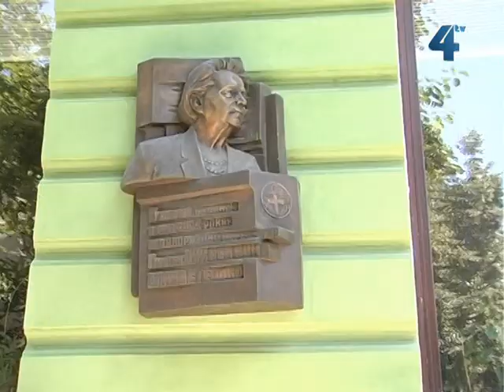Акту відновлення Української держави - 71 рік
Акту відновлення Української держави - 71 рік. Нагадаємо, історичний документ 30 червня 1941 року на Львівській площі Ринок після рішення Українських національних зборів виголосив Ярослав Стецько, який тоді очолив український уряд.  Подія відбулася, коли до Львова вступили німецькі війська. Акт передбачав відродження Української держави в межах, що сформувалися після Акта злуки Української народної республіки та Західноукраїнської народної республіки 22 січня 1919 року. Після відступу більшовиків у львів'ян були надії на покращення. Однак сподівання на німецьку владу виявились марними. Німці, які  в Акті згадувалися як союзники, не сприйняли такий жест націоналістів. Вони вважали, що будь-які прояви самостійництва на теренах, які вони окуповують, є шкідливими. І буквально за декілька днів Ярослав Стецько і Степан Бандера були арештовані , як і  близько 300 членів ОУН, з яких 15 розстріляли. Довідавшись про Акт проголошення самостійної України, Гітлер видав наказ негайно знищити рух Бандери. Подію, що розвіяла ілюзії українських націоналістів і послужила добрим уроком на майбутнє згадували у Тернополі. Мітинг-реквієм провели біля погруддя Ярославу Стецьку і біля відновленої після вандалізму пам'ятної дошки дружині - Ярославі Стецько.